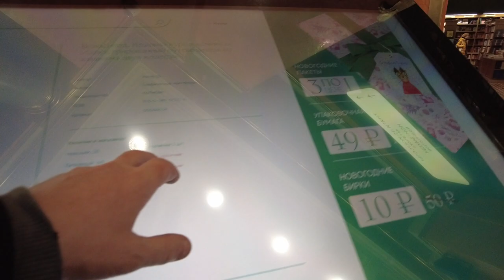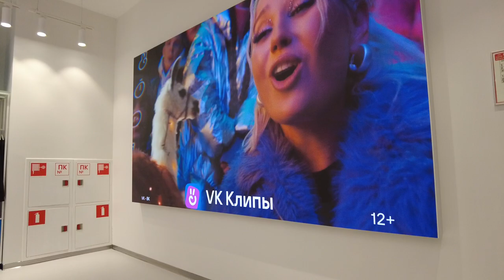St. Petersburg, Russia. House of Books - The city's cult bookstore. Walk in the store.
bookstore Walking tour in St. Petersburg, Russia. Walk through the most famous bookstore in St. Petersburg - House of Books. From the second floor of the store there is a beautiful view of St. Petersburg - Nevsky Prospekt and the Griboyedov Canal.